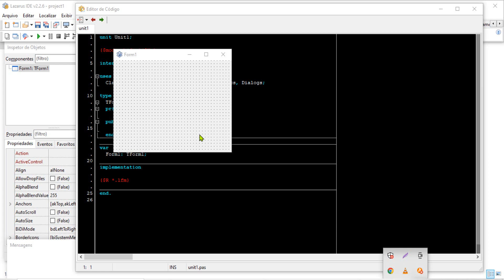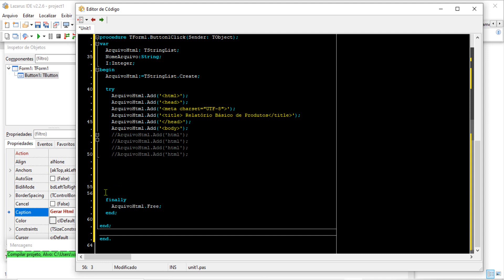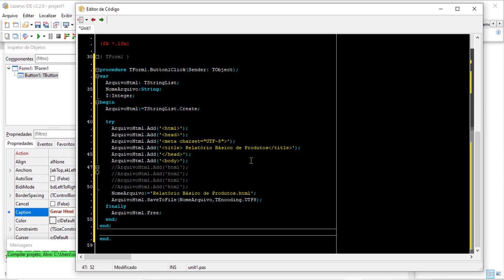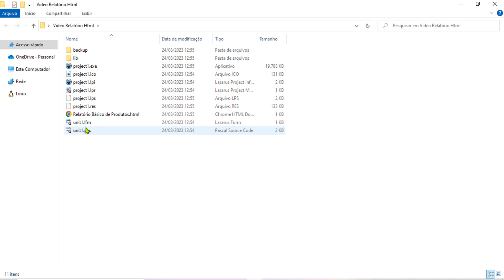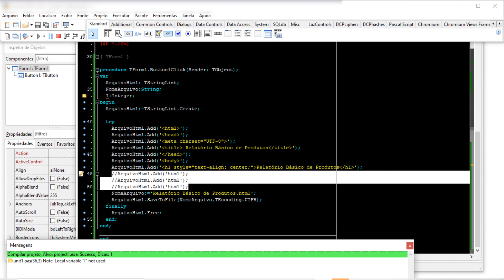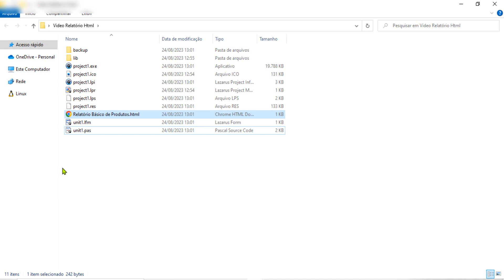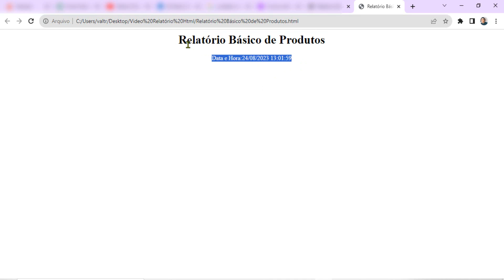#1 - incrível ( Criando Relatório Web? )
(ADQUIRA aos FONTES e GANHE SUPER DESCONTO), SOMENTE ATÉ HOJE. (Estes Fontes são totalmente exclusivos!!)

DelphiMVCFramework - From Zero To Hero - Migração e Modernização de Aplicações Legadas

Fontes (Curso de NF-e, NFC-e e NFS-e V-4.0 com Intraweb e Bootstrap)

Fontes (Sistema para Gestão de Alunos e Controle de Mensalidades c/ Códigos Fontes em Delphi e Firebird)

Fontes (TCIELO Componente Delphi para Envio e Consulta de Pagamento com CIELO e commerce 3 0):